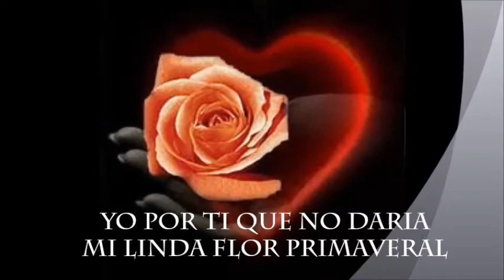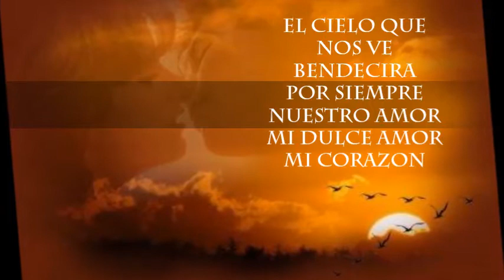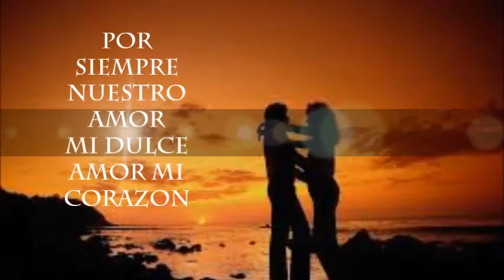POR TI EDUARDO CISNEROS "EL ROMÁNTICO DE HOY" vol.3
EDUARDO CISNEROS
"El romántico de Hoy"

Trabajo Discográfico Vol. 3
Direccion General y Voz: Eduardo Cisneros
Piano: Paco Godoy - Miguen Sangucho - Ángel Purancajas
Trompetistas: Carlos Ávila
Guitarras y requinto: Marcelo Sánchez - Byron Macías - Alfredo Purancajas
Percusión: Mario Sangucho

Estudio: Titos Producciones.
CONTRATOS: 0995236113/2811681